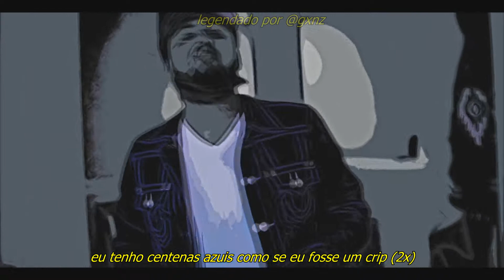SLIMESITO - BLUES (LEGENDADO)